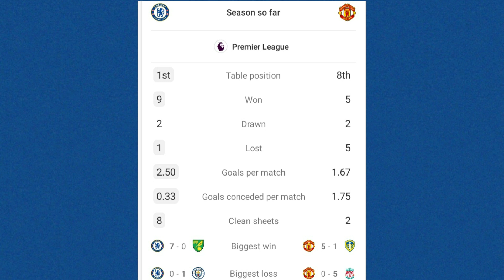Chelsea vs Manchester United | Chelsea Predicted Lineup vs Man Utd Premier League 2021-22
The Premier League is back in action with another massive fixture this weekend as Thomas Tuchel's Chelsea take on a struggling Manchester United side at Stamford Bridge on Sunday .Here's a look at the starting XI the chelsea boss could pick. Chelsea Predicted Lineup vs Man United for Premier League 2021-22.